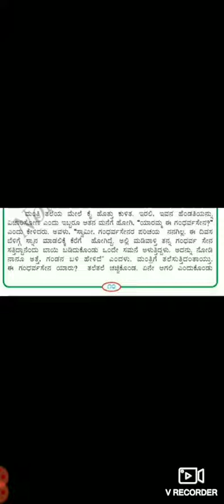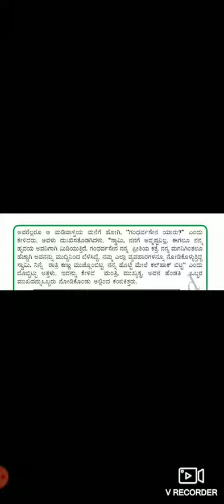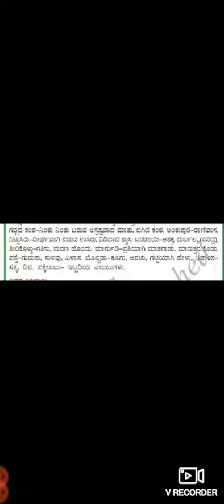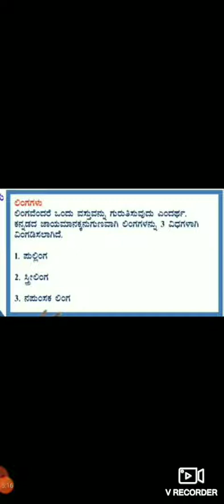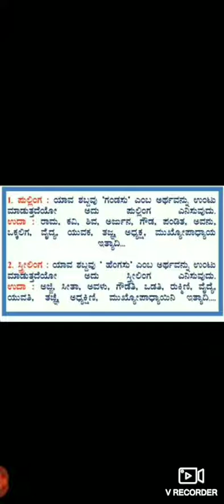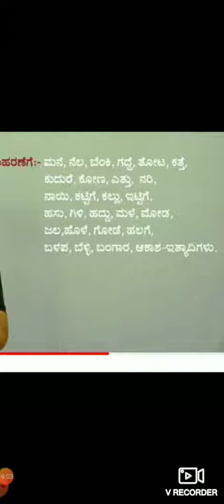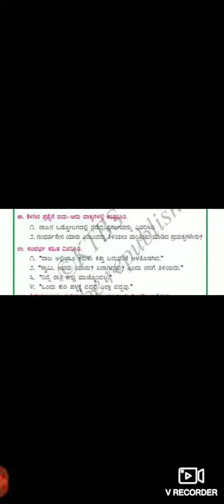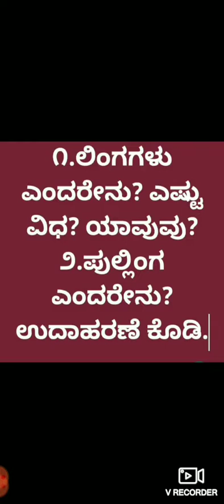೬ನೇ ತರಗತಿ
ಗದ್ಯ: ಗಂಧರ್ವಸೇನ.(ಭಾಗ:೨)